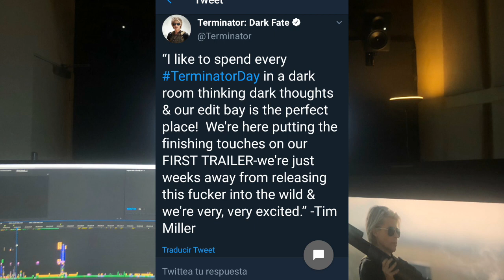Noticia del primer tráiler the Terminator destino oscuro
Link a la página oficial de Twitter de Terminator destino oscuro